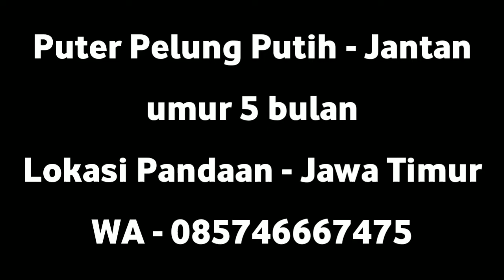Puter Pelung putih - burung puter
Lokasi Pandaan - Jawa Timur